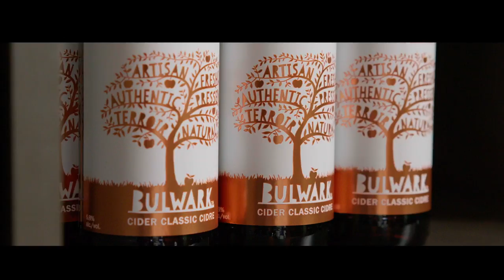Bulwark Handcrafted Cider 2022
Highlight of Bulwark handcrafted cider production site in New Ross and Bulwark Cider House in Halifax (NS, Canada).